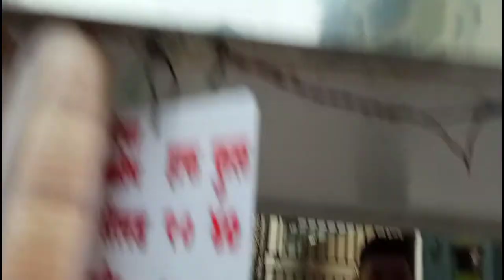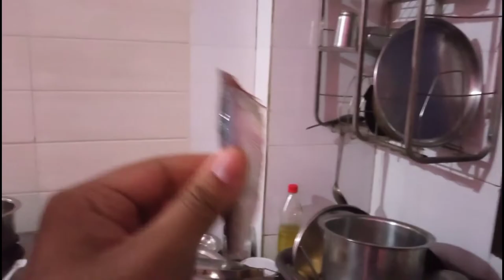My Holi shopping 2022 😍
shoot - Redmi 9 prime

Editing app - power director and Kinemaster

I hope you enjoyed thise video

please share thise video to your friends and relatives

Guys pl support me 🙏

ice cream stall address - Juni dombivli, near shiv mandir ,